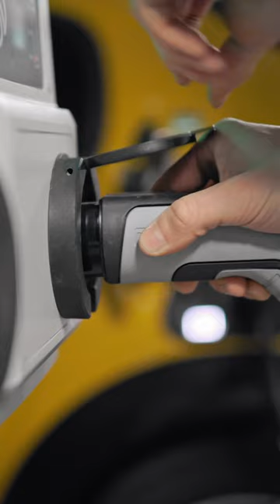$5.7 Billion Gordie Howe Bridge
Construction of the $5.7 billion Gordie Howe Bridge is underway and it is poised to have a major impact on the Windsor real estate market.

Drop a comment for any questions you have about real estate and we'll make a video to specifically answer your question